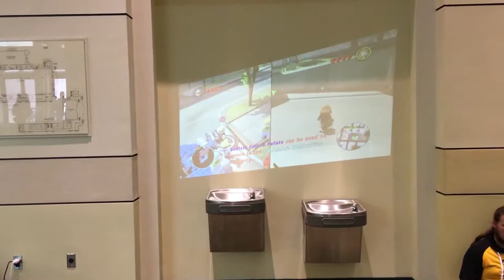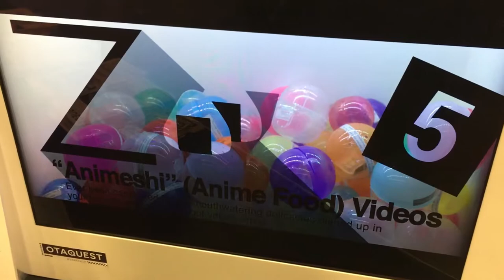A-kon 28 - Day 1 - VLOG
The first official day of A-Kon!